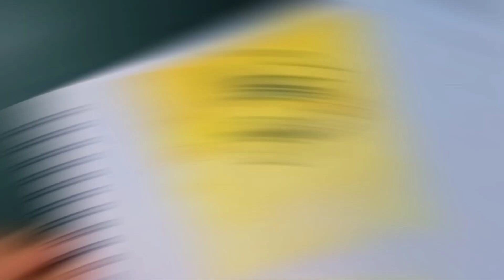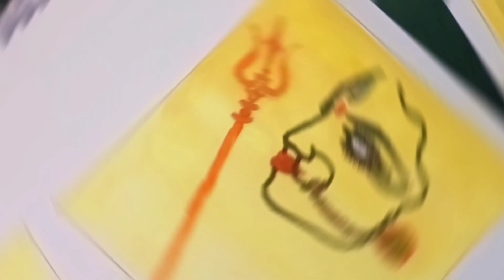easy & beautiful Durga ma drawing & colouring/Jay mata di/like 👍 subscribe 👍🙏😊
maine ye YouTube se sikha 👍🙏😊